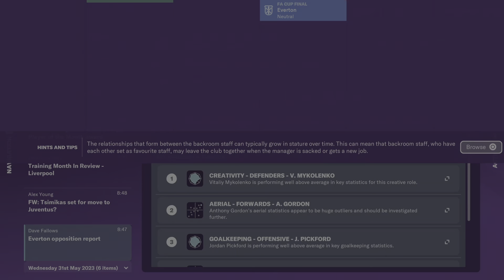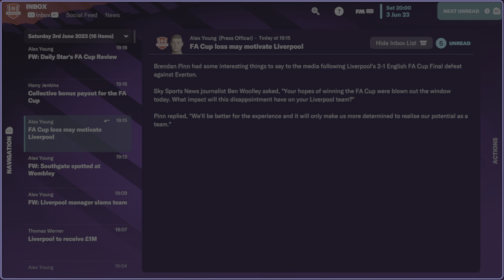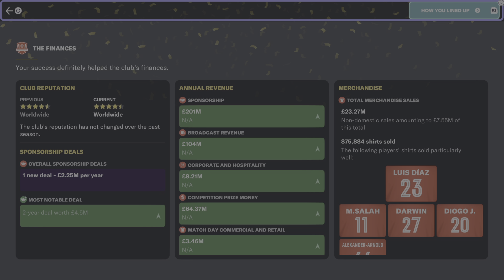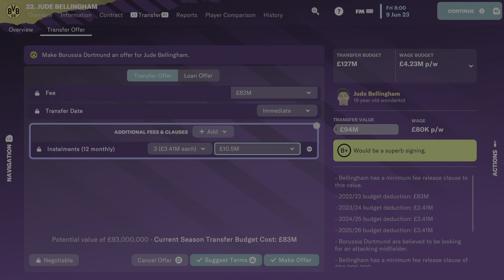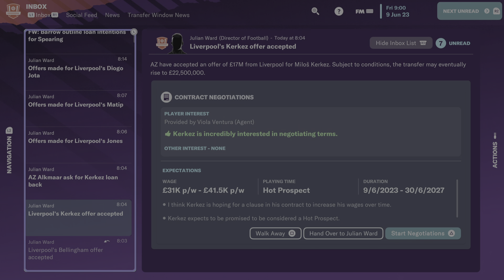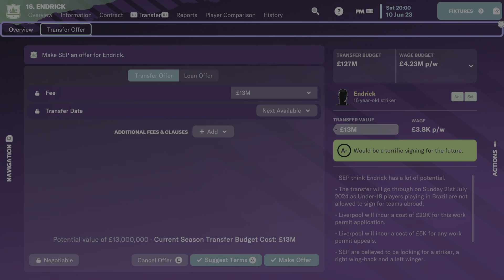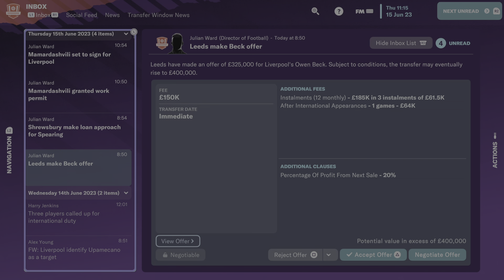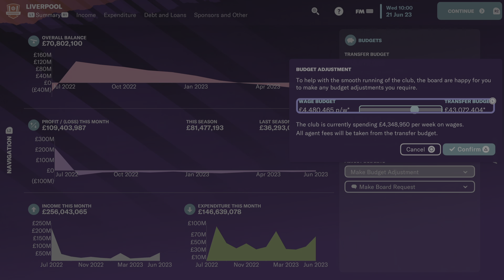Liverpool Rebuild Episode 14. Football Manager 2023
It’s FA Cup final day against the blue side of Mersey. Can we make a historic treble in our first season (if you count the community shield) The league is won, but only just. The spending spree is about to begin. Who shall we have a look at and see who is available.